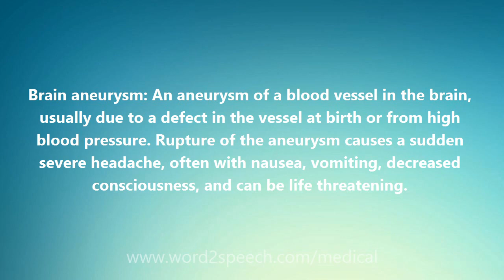Brain aneurysm - Medical Definition and Pronunciation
Title: Brain aneurysm

Brain aneurysm: An aneurysm of a blood vessel in the brain, usually due to a defect in the vessel at birth or from high blood pressure. Rupture of the aneurysm causes a sudden severe headache, often with nausea, vomiting, decreased consciousness, and can be life threatening.